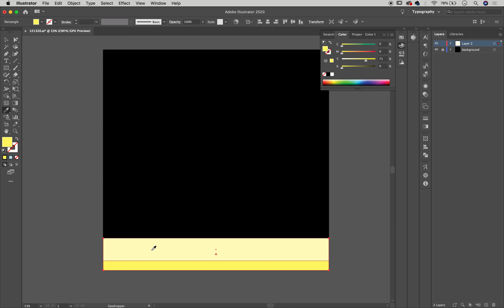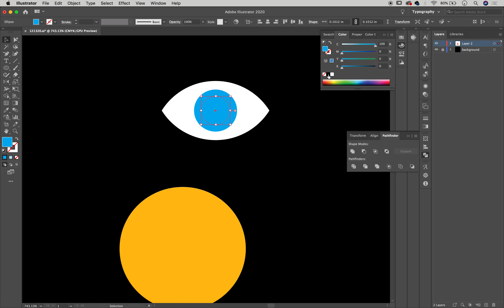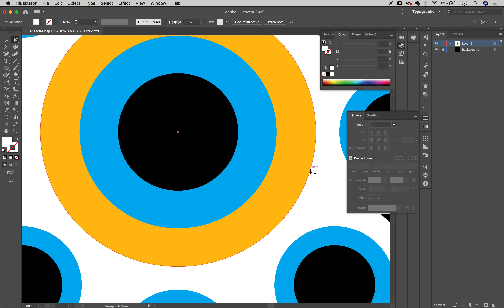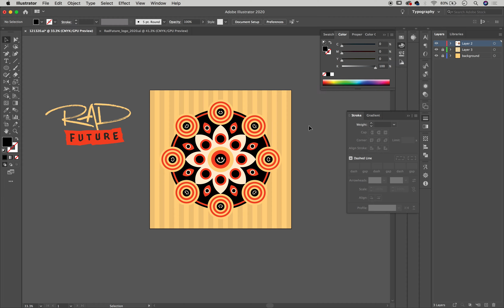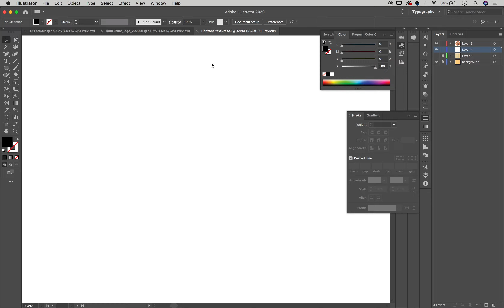Open Flower - Illustration Process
Illustration was created with Adobe Illustrator.